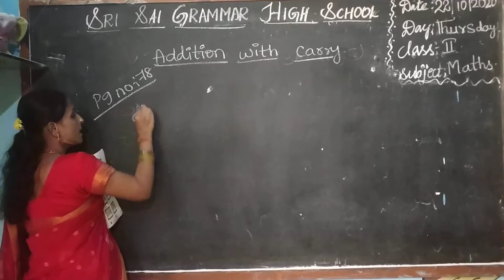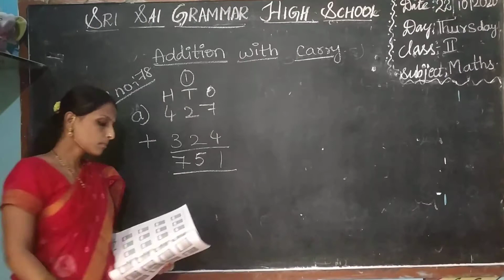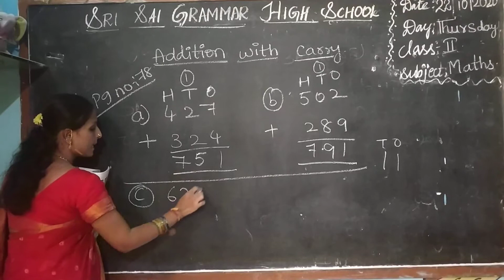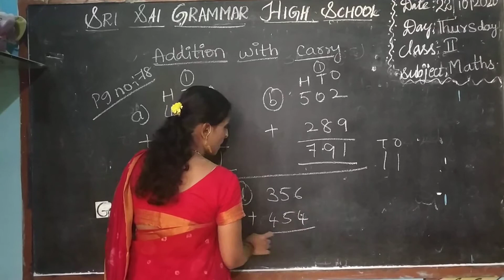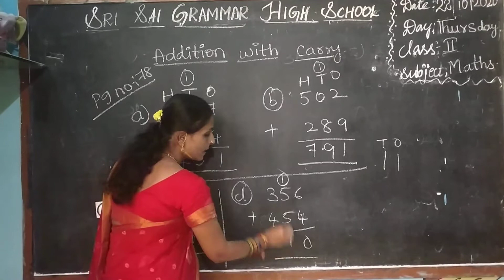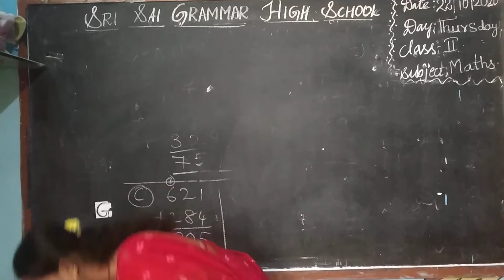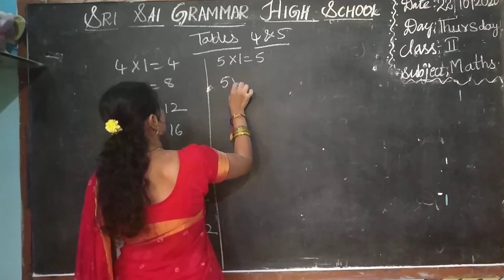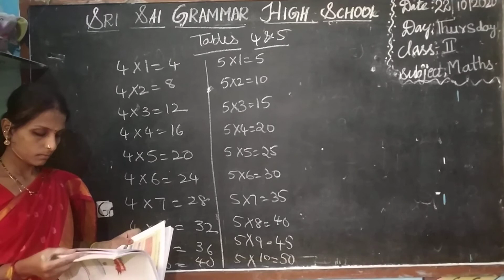2nd class maths